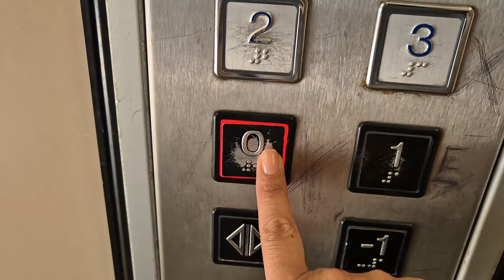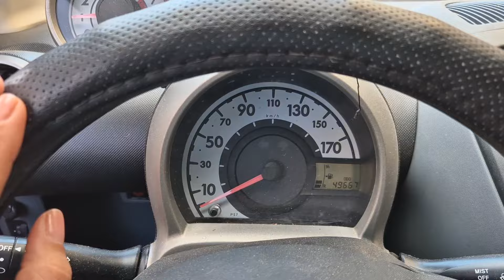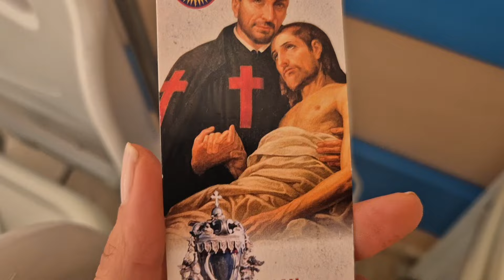COSE DA PAZZI 😱 VI RACCONTO TUTTO DELL'INTERVENTO DI MAMMA VLOGMAS 4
E CIAO A TUTTI 😊 Benvenuti in questo nuovo vlog ❤️

⭐️contatti⭐
Per collaborazioni

Vinted : Fedebolo89

❤️IL MIO ASPIRAPOLVERE ULTENIC VESLA

( per la profumazione  qualche goccia di olio essenziale della fragranza che preferite )

 🍎 Rio melaceto
 🍽 NELSEN Aceto e lavanda